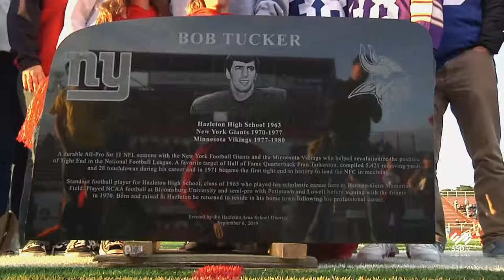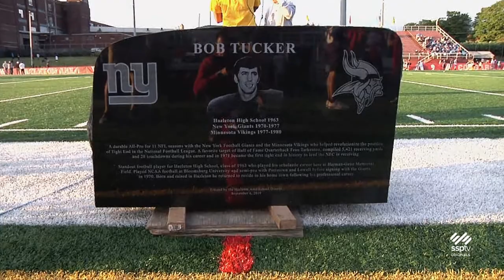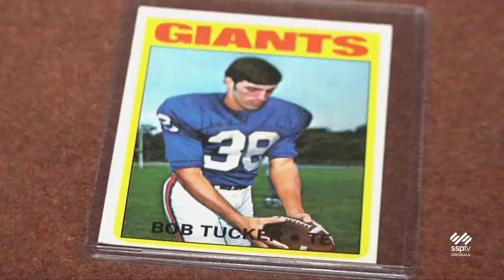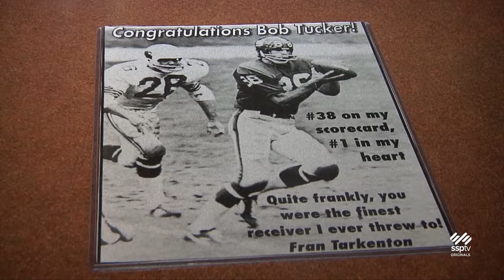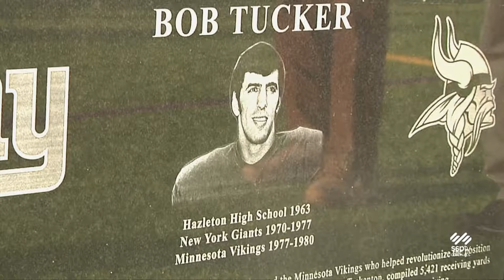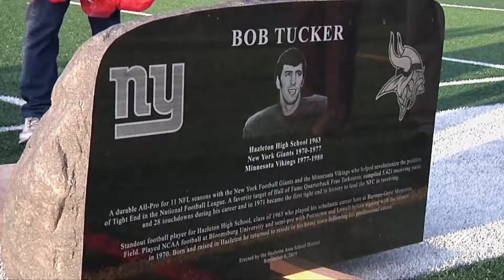SSPTV News - Bob Tucker Dedication at Harman Geist